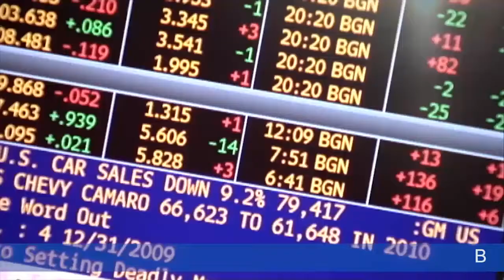Медная лихорадка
Начало 2015 года ознаменовалось падением цен на ряд металлов, в том числе и медь. В конце января на Лондонской бирже металлов медь подешевела почти до 5 400 долларов за тонну, достигнув минимальных значений за последние 5 лет.